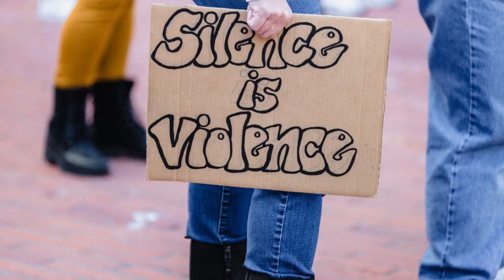International Day Of Non-Violence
Gandhi's ideology of non-violence for fighting injustice impacted numerous movements throughout the rest of the world. Even today, Gandhi is remembered as the father of the nation of India for his non-violence ideologies, like Ahimsa, Satyagraha, and non-cooperation movements advocating for peaceful war.

A resolution has been initiated to build a culture of peace, tolerance, understanding, and non-violence with his vision on his birth anniversary, recognized as International Day Of Non-Violence. Read on to learn more about this noteworthy day and how to observe it.